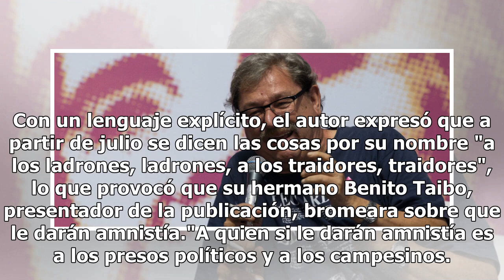Confirma Paco Ignacio Taibo II su llegada al FCE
Guadalajara.- El escritor Paco Ignacio Taibo II confirmó que el próximo lunes tomará posesión como nuevo director del Fondo de Cultura Económica (FCE), día en que las Cámara de Diputados deberá avalar su nombramiento."Si no, estaré como encargado de despacho", expresó el autor en medio de aplausos p...